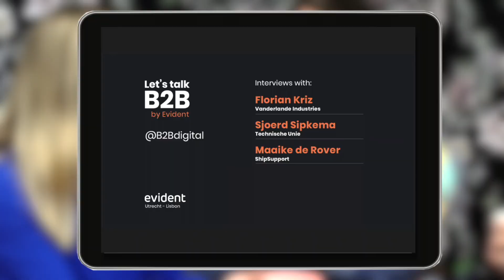BroerZ - Eerst koffie dan praten....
Wat drijft ons, waar worden we blij van? We vertellen je er alles over in deze serie verhalen. Je krijgt een kijkje achter de schermen.